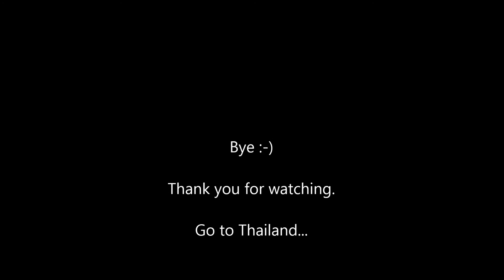Thailand - Krabi, Aonang, Phi Phi, Chiang Mai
Cost of living in Thailand for 1 month can be from $500 - $xxxx depending on your life style.